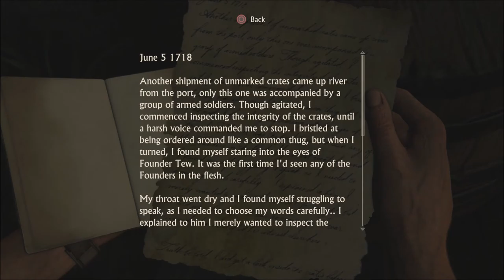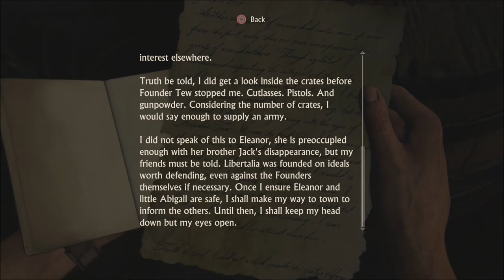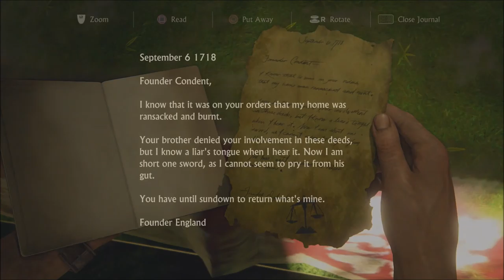Chipmunk Drake RETURNS! - Uncharted 4 Walkthrough pt 32